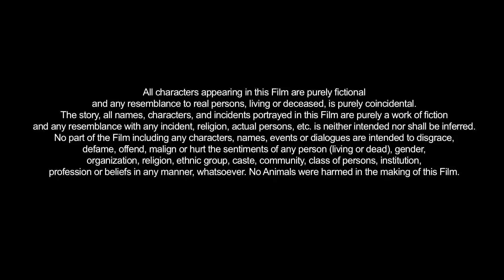Gaja Raja Full Hindi Dubbed South Indian Movie|Srii Murali, Sree Leela | Kannada Hindi Dubbed Movies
Movie (Hindi Dubbed):- Gaja Raja
Original Movie:- Bharaate In Kannada
Star Cast:- Srii Murali, Sree Leela, Ranchita Ram, Sadhu Kokila